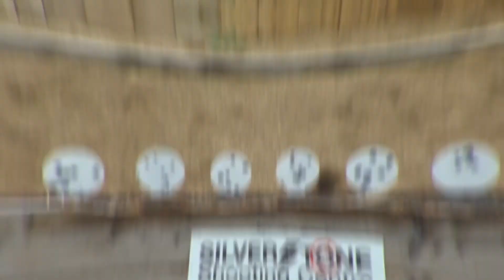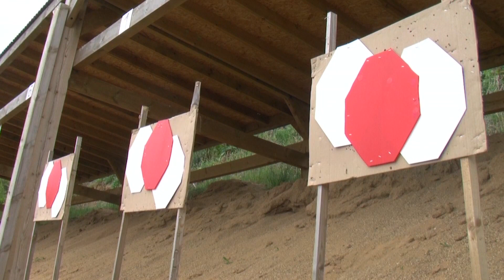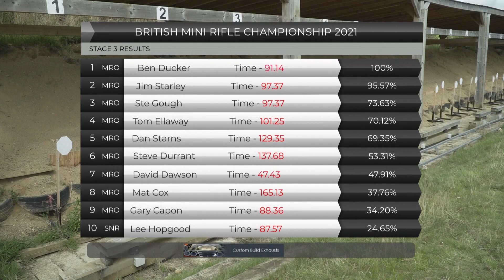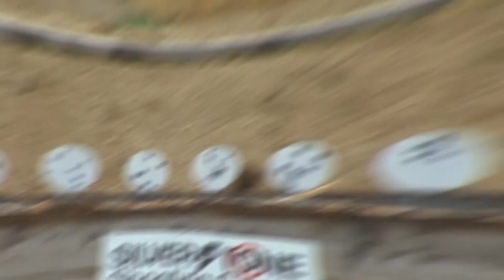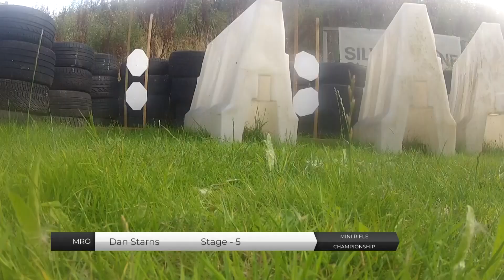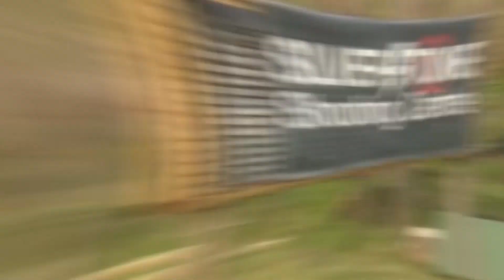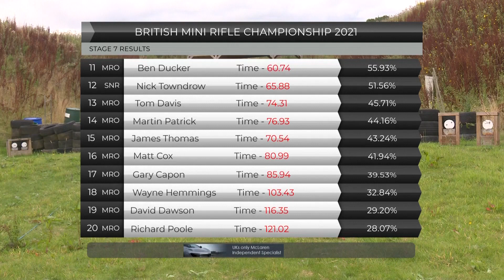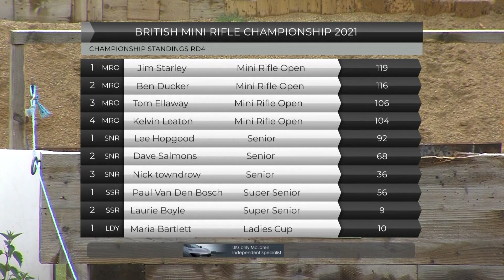Mini Rifle S2 RD4 Youtube